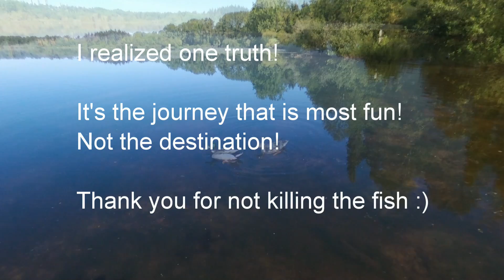Caught a big fish - carp at Deer Lake, Burnaby BC Canada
It's the journey! for more inspiration, stories and ideas!!